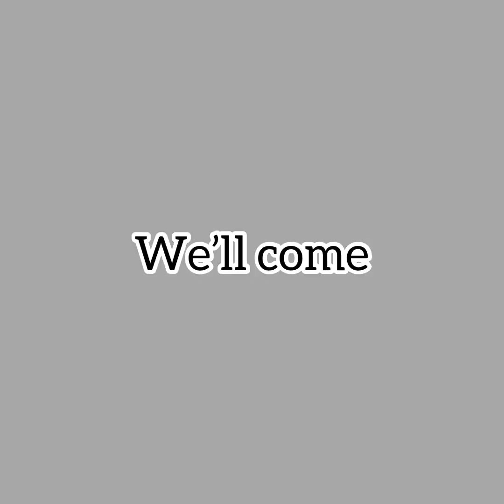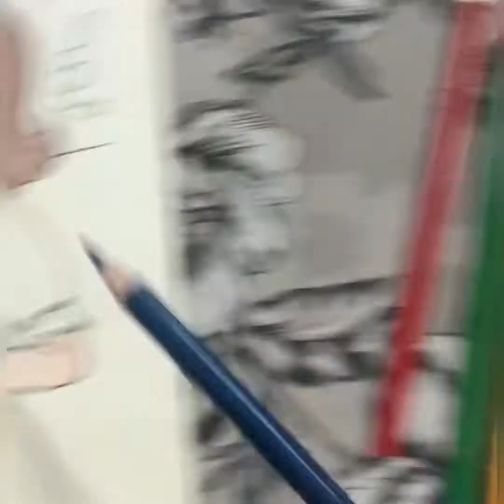Colouring Sofia The First | Sofia colour book for kids